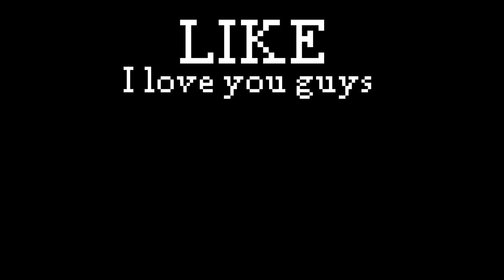which sword will choose villager?